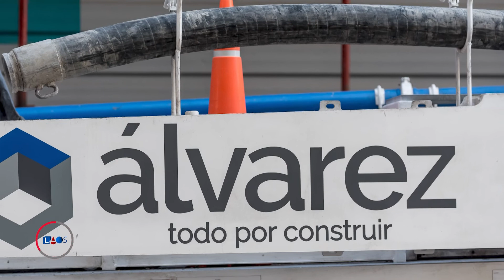La Obra Señalada 634-Rodrigo Moreno-Alvarez(2)